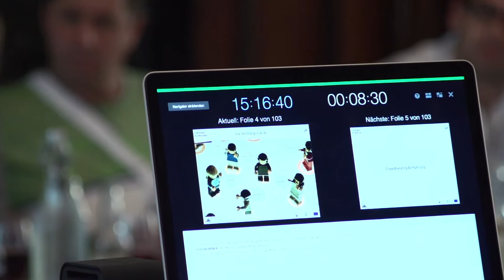Regionales Crowdfunding - Eisenstraße Niederösterreich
Was sind die Besonderheiten von regionalem Crowdfunding? Mit diesem Video geben Experten und Interessenten über dieses Thema Auskunft. Das Video entstand im Rahmen des LEADER-Projekts Crowdfunding Eisenstraße und wird aus Mitteln der Europäischen Union und des Landes Niederösterreich kofinanziert.